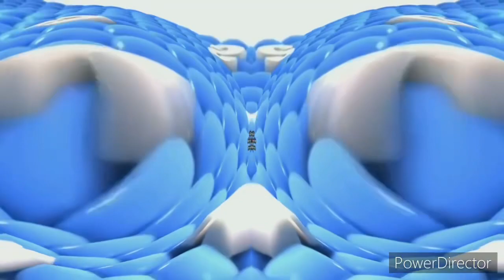Deaf Samsung Logo Balls In Deaf Major